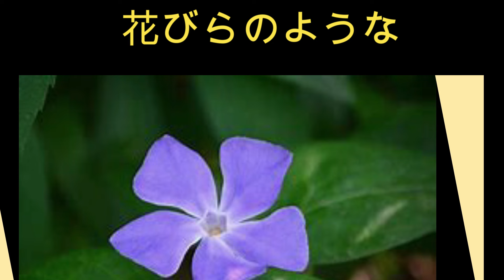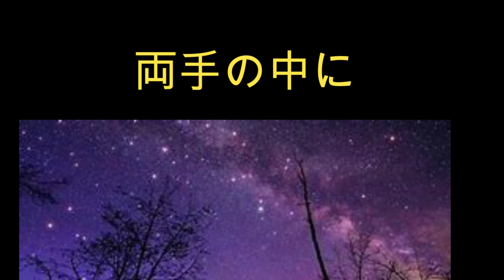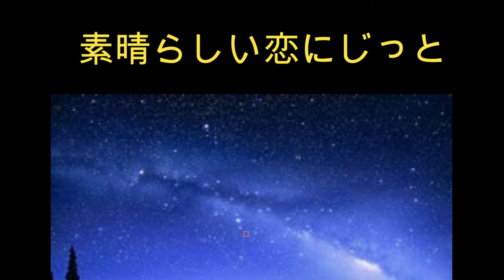舟木一夫「愛につつまれて」甘い恋の歌。こんな時代に戻りたい(笑) 歌と演奏は浅田隆夫バンド。再録版。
とろけるような甘い歌ですね。恋の素晴らしさ。この年になって歌ってる自分がこわい(笑)